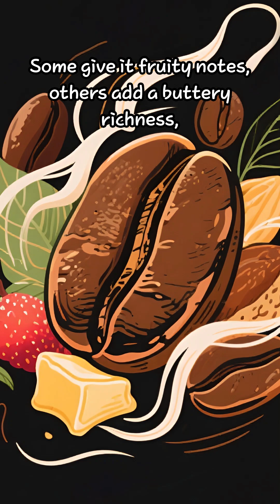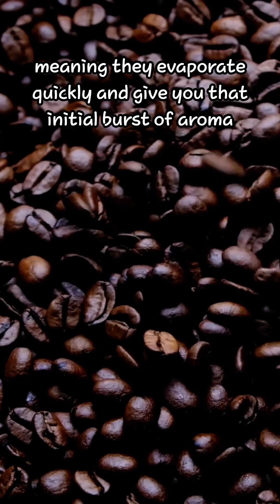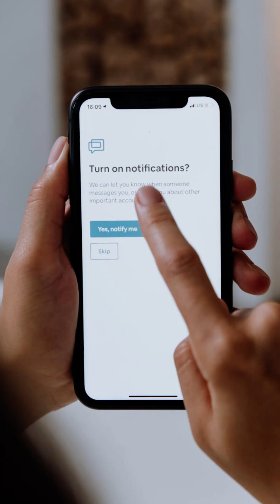Pop! 800 Aromas in One Cup ☕ — The Chemistry of Coffee’s Magic”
What makes coffee smell so irresistible? ☕
Inside every roasted bean hides a lab of chemistry — over 800 aroma molecules bursting into the air with heat.
Compounds like furans, aldehydes, and pyrazines mix to form that rich, bittersweet scent we love each morning.
It’s not just fragrance — it’s science waking up your senses.
Let’s explore the invisible art of coffee’s aroma and the chemistry behind your first sip.